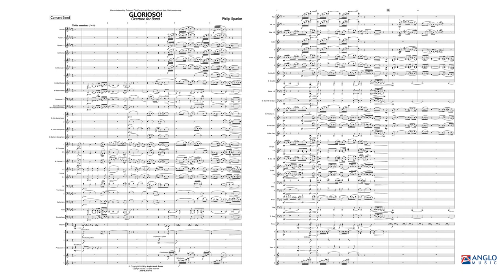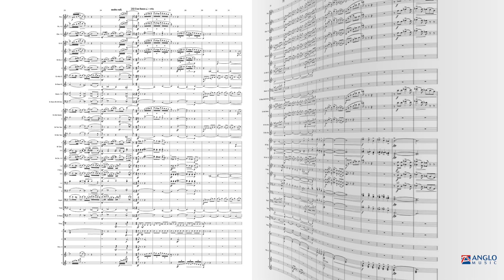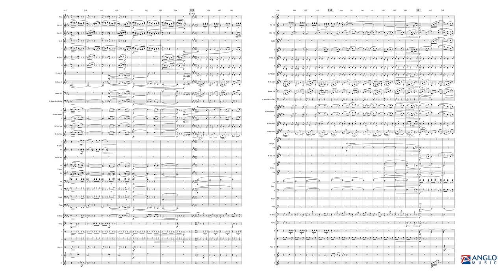Glorioso! – Philip Sparke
Overture for Band

Anglo Music Elite Series Grade 5 – Duration: 05:30

The name of this glorious overture speaks for itself: this work is vivacious and sparkling! Majestic fanfare playing enriched by florid woodwind decorations alternates with lively themes full of fierce energy, but there is also lyricism to be found in a lovely cantabile passage. An appealing flashy coda closes the work. This composition will be thoroughly enjoyed by musicians as well as the audience.

AMP 526-010